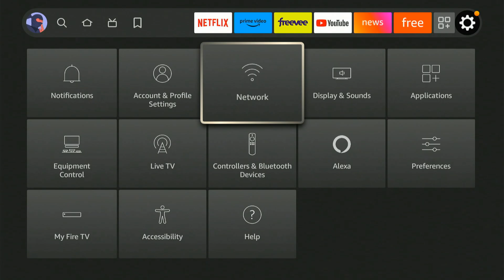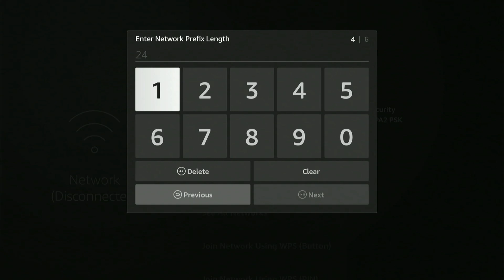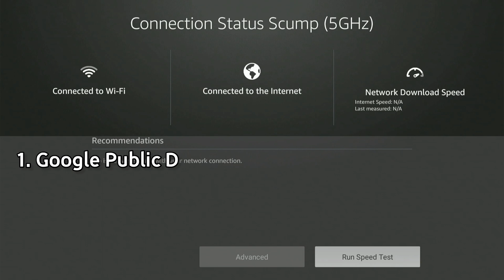How to Change DNS Server on Fire TV Stick & Speed up Internet (Fast Method)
Do you want to know how to change the DNS Server on firestick and speed up internet! To do this go to settings, then go to network and now choose the network and go to network status, go to advance and copy down the IPV4 address and the gateway address! Then go back and forget your network and reconnect! Then when you type in the password the advance tab can be selected! Then type in the IPV4 and gateway address! Then type in a DNS 1 and DNS 2!